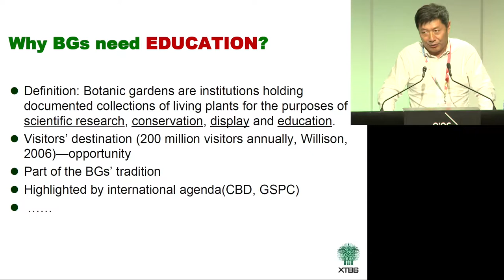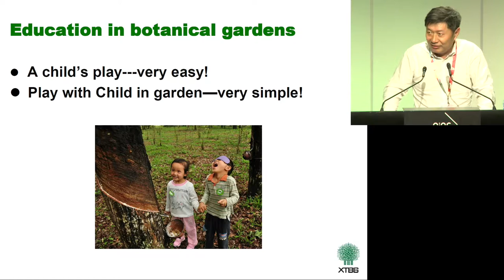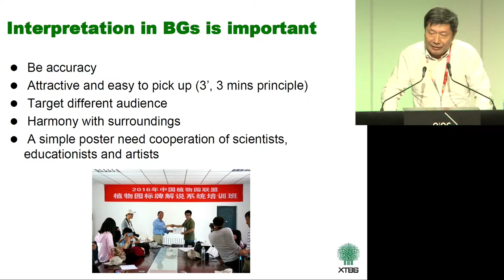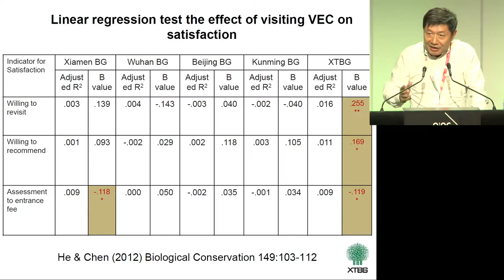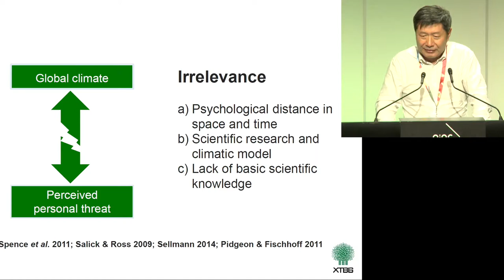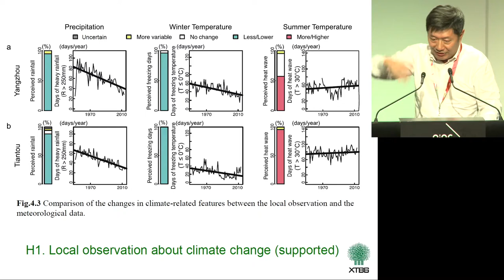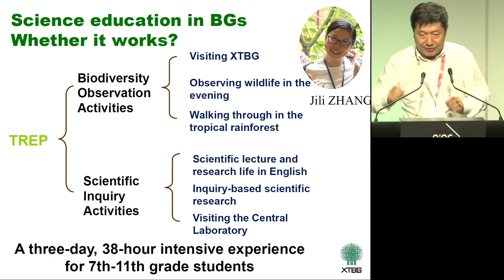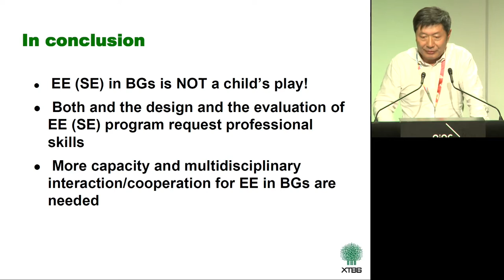6th Global Botanic Gardens Congress - Chen Jin - Xishuangbanna Tropical Botanical Garden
Environmental education in botanical gardens: a child’s play?
The 6th Global Botanic Gardens Congress of Botanic Gardens Conservation International was hosted by the Conservatory and Botanical Garden of the City of Geneva, Switzerland, from the 26th-30th June 2017.